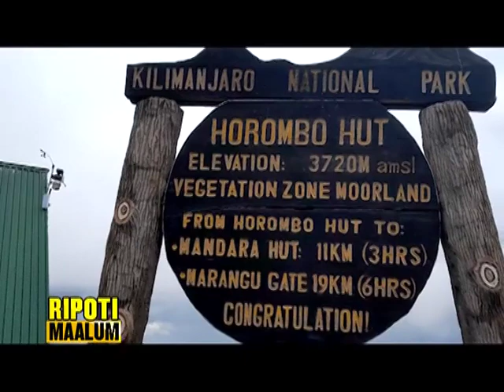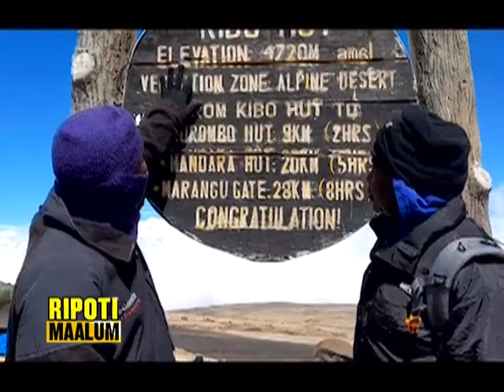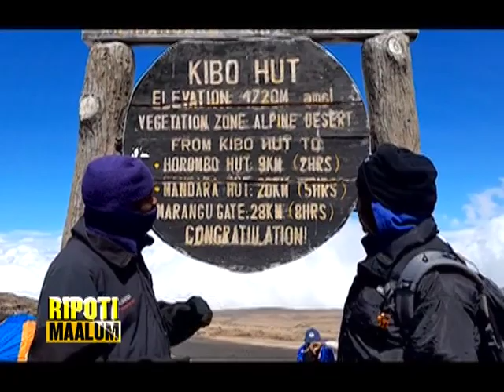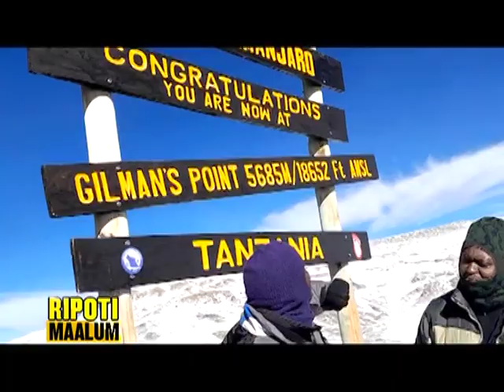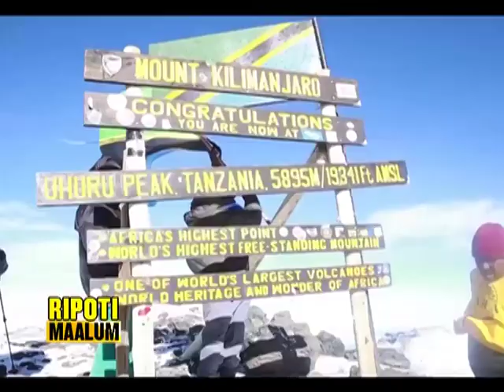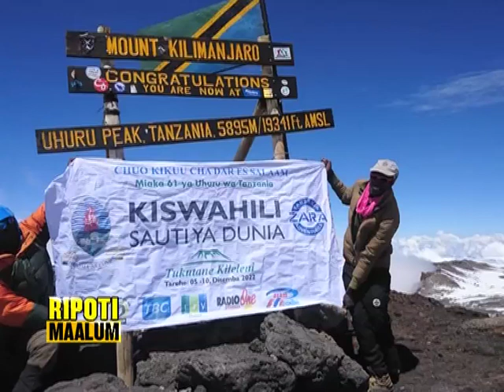🔴RIPOTI MAALUM: Kueleka Kilele cha Mlima Kilimanjaro